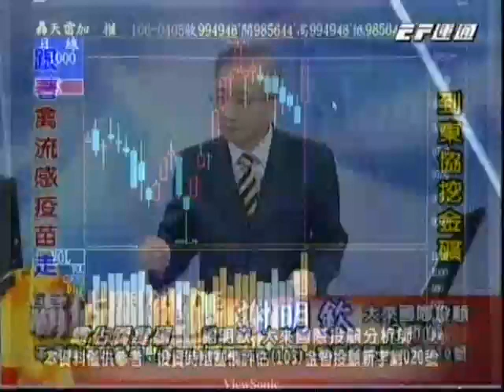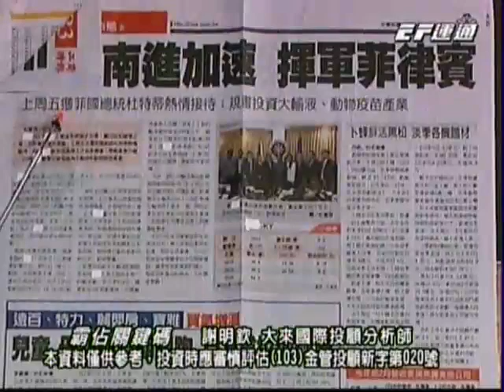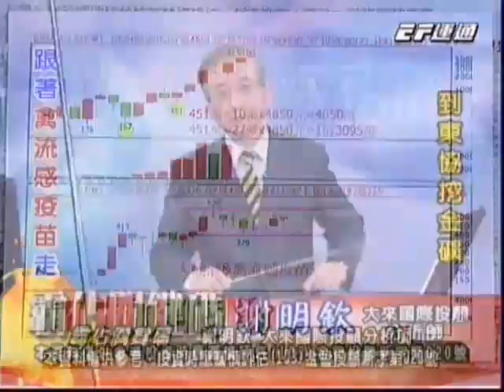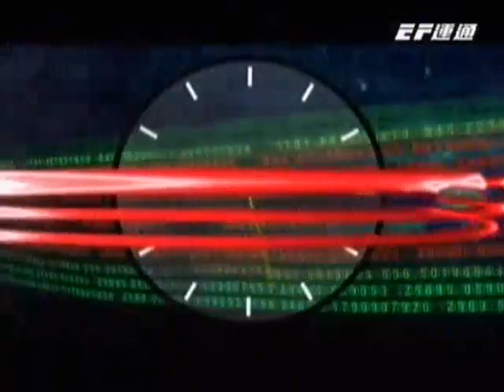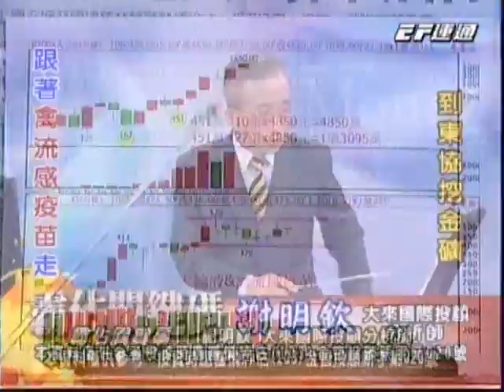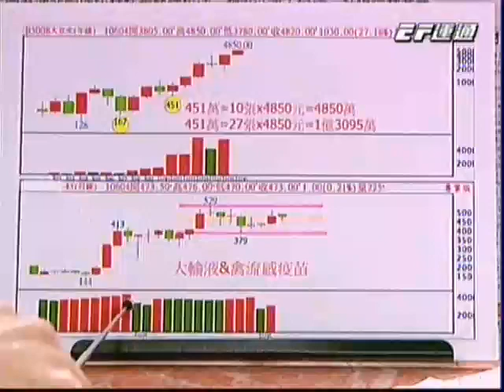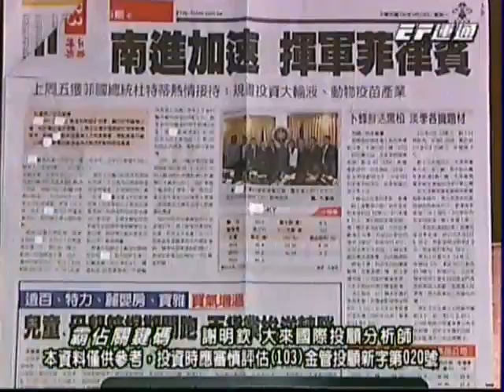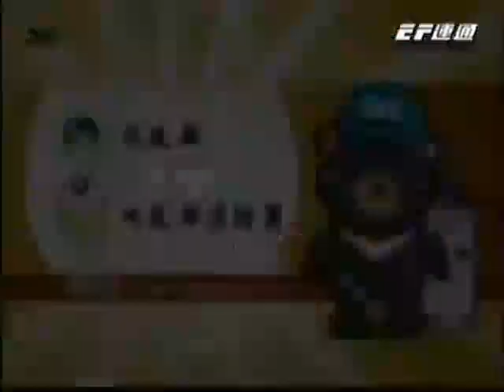20170405 1630 謝明欽 霸佔關鍵碼